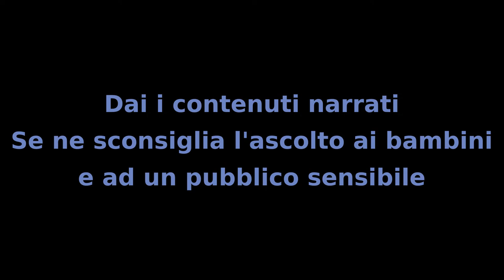Il Mistero dei Bambini - Capitolo 27